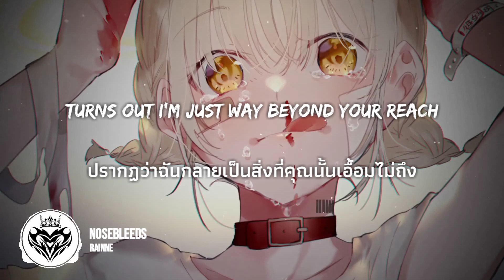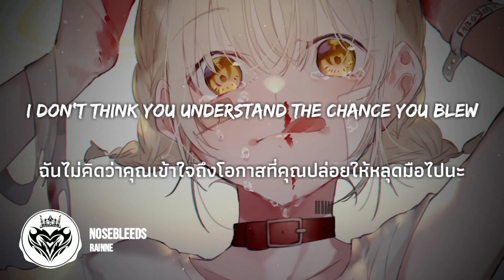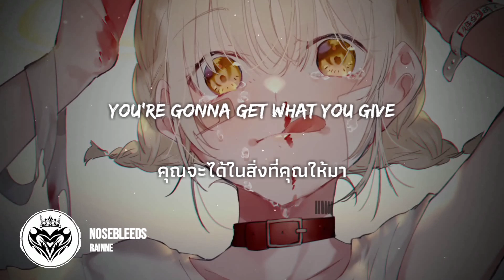[Thai Sub] RAINNE - Nosebleeds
✪ คุณนี่มันไร้ค่ายิ่งกว่าเศษเงินฉันซะอีกนะ 😊

1. Nosebleeds = เลือดกำเดา

2. Chance you blew = โอกาสที่คุณปล่อยให้หลุดลอยไป

3. Full of shit = พูดจาไร้สาระ